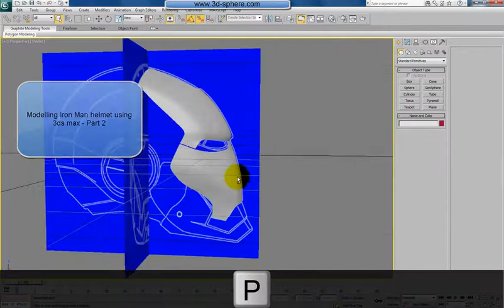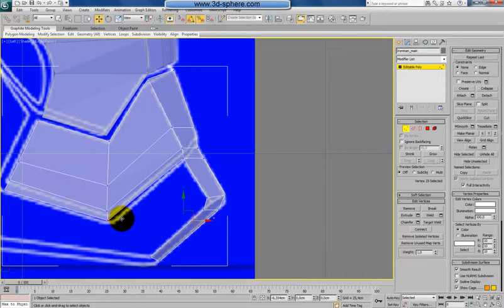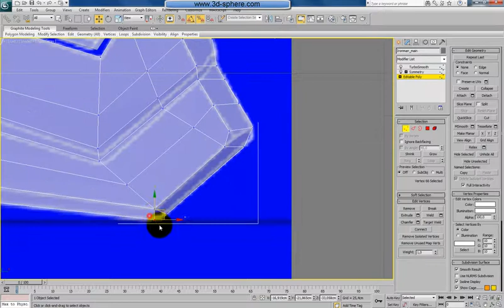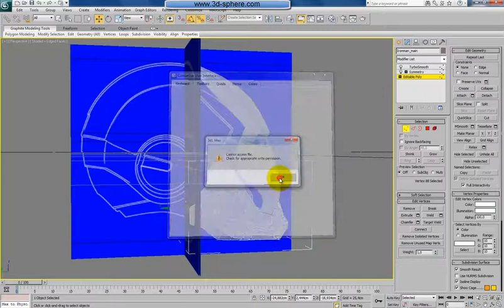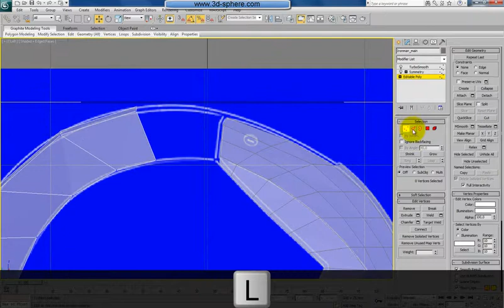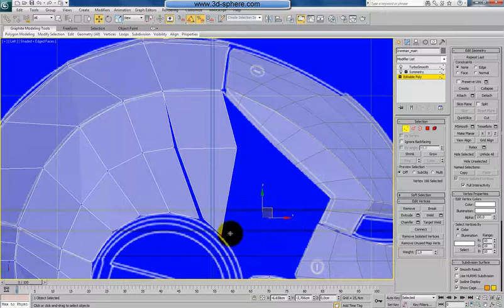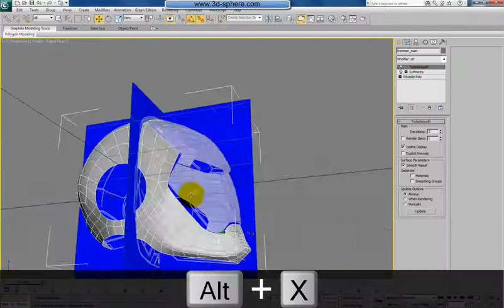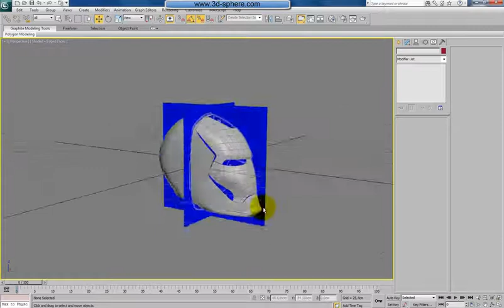Modelling Iron Man helmet using 3ds max - Part 2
In this tutorial  i will show you how to model Iron Man helmet, texture it and render using Autodesk 3ds max and Adobe Photoshop. By this we will use poly modelling technique where we start from a single poly. This technique is widely used for car or head modelling and the steps and technique covered in this tutorial is the same and you can use them to model anything. We will start preparing our scene for modelling and place the reference pictures inside 3ds max environment. Because we are modelling from a single poly we need at least three pictures; front, side and back to be able to model the helmet according the reference picture. After the initial set-up we will start the modelling process starting with the front cover of the helmet and continue with the rest of the helmet. The modelling process is very simple and only the basic editable-poly tools are used to build the model.

After the shape would be finished we will do some fine tuning to the helmet using graphite modelling tools to achieve the right poly flow to our shape. One of the last modelling steps will be adding the details to the helmet according the reference pictures. By this we will focus not only on the details but also on the shape where we will do edge tightening using chamfer and connect tools and so create a sharper look of the helmet. After finishing the model I will explain how I modified the textures which we will use for our helmet using Photoshop. At the end we will use the 3D-Sphere  material library which you can download from the menu on the right side of 3D-Sphere and apply the materials and textures to our model. For rendering i will use Photometric Lights and MentalRay. Here i will change my default light setup which i use in most tutorials and take advantage of light bouncing by creating a „light tent" and so simulate real world environment. Together with the final render we will render also an Ambient & Occlusion map and do some postproduction in Photoshop. You can download the reference materials and as well watch the tutorial below and if you have any questions, just write us.

Admin3D